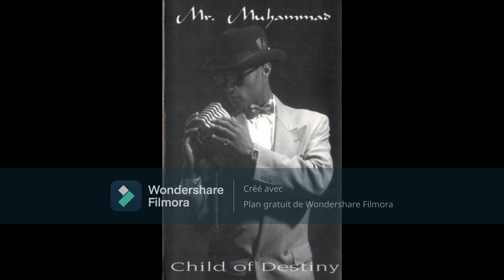Mr. Muhammad - Lazarus 1996 (Minneapolis, MN)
Child Of Destiny (Cassette, Album) Open Eye Records